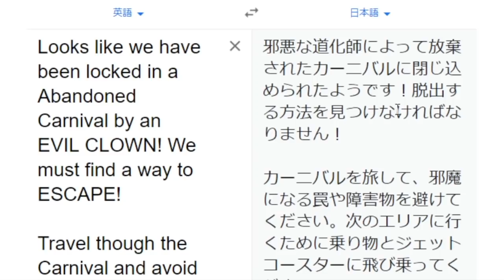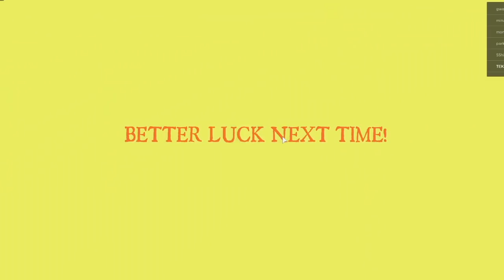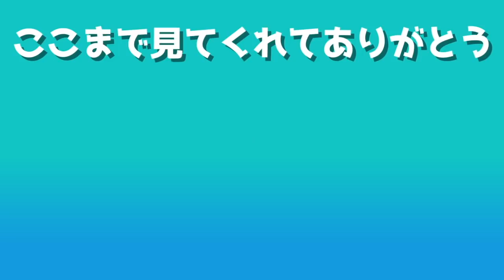【ロブロックス】ピエロが住んでいる遊園地から脱出！25のアスレチックを完全制覇せよ！【ROBLOX】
今回のロブロックス（ROBLOX）は、「Escape The Carnival of Terror Obby」というゲーム。

25種類のアスレチックを乗り越え、ピエロが住む恐怖の遊園地から脱出するマップです。

ピエロって顔こえーけど化粧とったらめっちゃ普通のおっさんだよね

【ロブロックス / ROBLOX】について
ロブロックスとは、ユーザーが独自にゲームを制作し、その制作されたゲームを全国のユーザーが遊ぶことができる無料ゲームアプリらしい。

IDはこちら【TEKITO_YT】

【ロブロックス / ROBLOX】の実況プレイ。